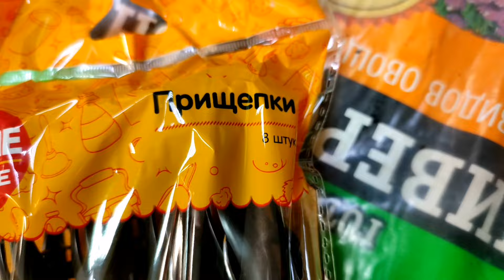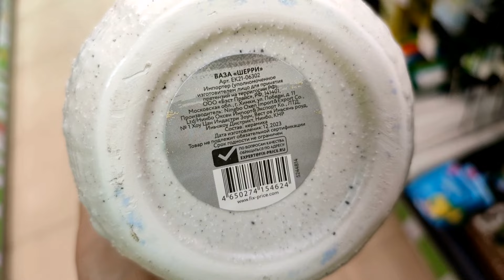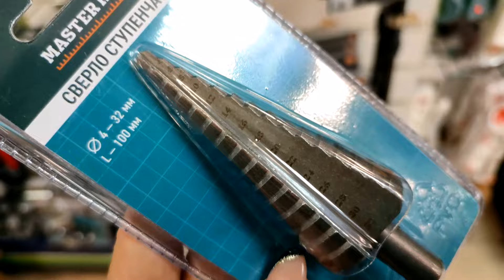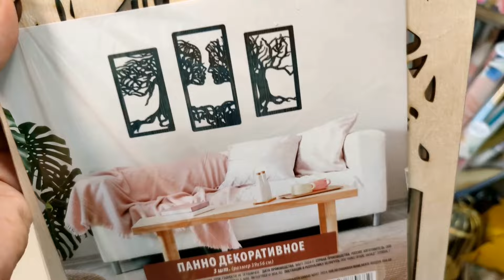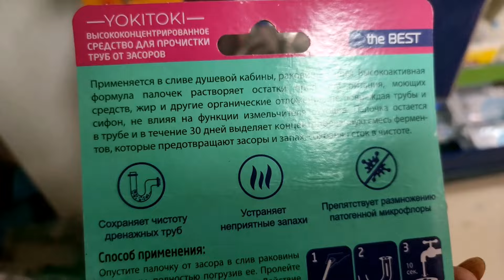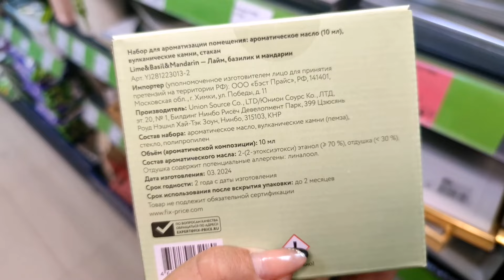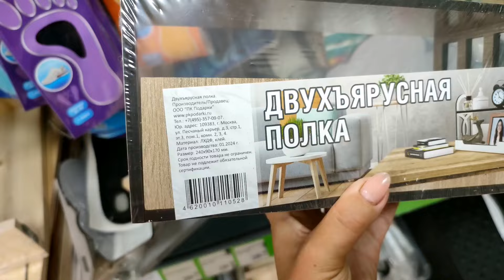ФИКС ПРАЙС 🏠 ЧТО ИНТЕРЕСНОГО ЕСТЬ ДЛЯ ДОМА